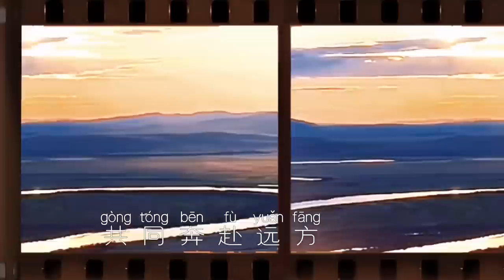【周深】《舞台2023》最新预告花絮！Ella教周深跳舞忒可爱了！奔跑特别季嘉宾曝光！周深被新华社和央视两大官媒认定为“青年歌手”